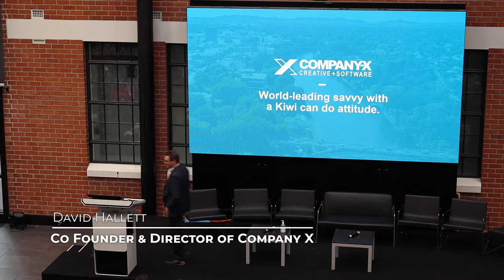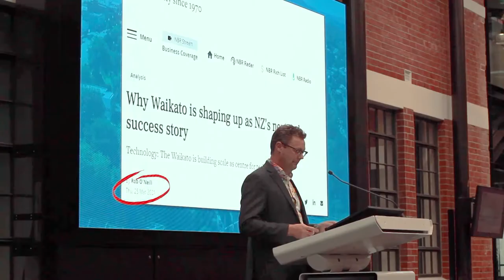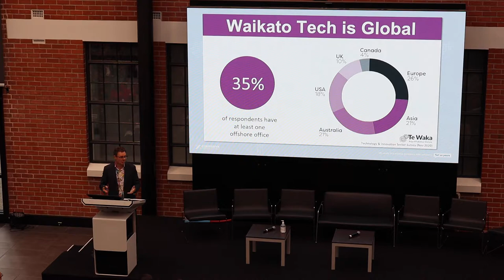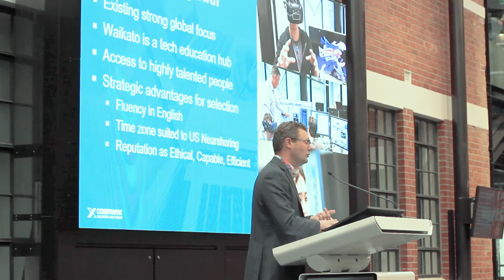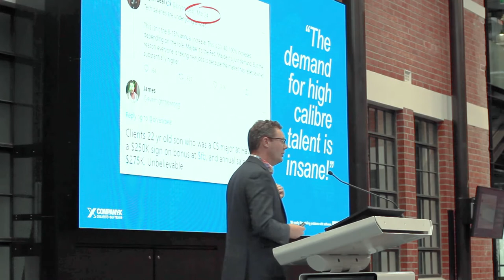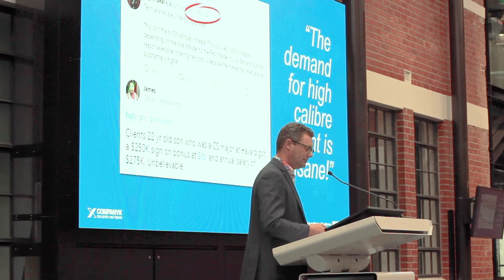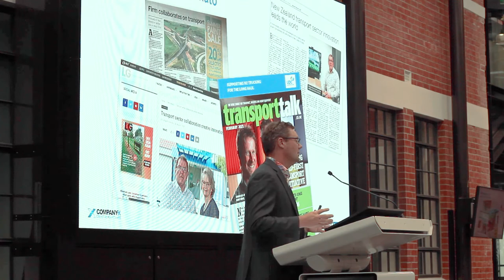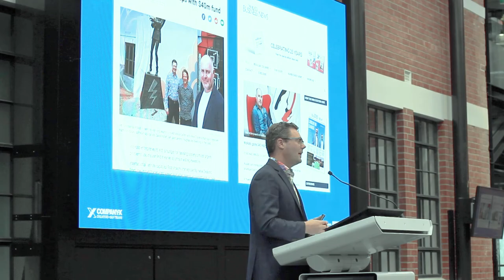Grow Waikato Technology - David Hallett